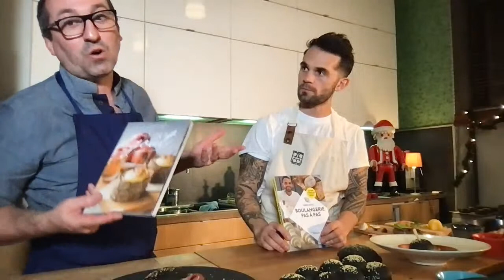LIVE Burger de noel 👨🏻‍🍳 Avec le chef Jesus Hurtado !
Apprenez à réaliser des burgers garnis pour les fêtes de fin d'année 💥

➼ Recette des Black Burger RAPIDE et FACILE !!
 Les ingrédients :
• Farine T45: 500g
• Sel: 9g
• Sucre: 15g
• Levure fraiche: 15g ou 7g de sèche
• Lait: 30g
• Oeuf: 50g
• Eau: 200g
• Beurre: 50g
• Encre de seiche: 5 à 10g

• Pétrissage: 4min en 1er Vitesse + 6min en 2nd vitesse
• Pointage: de 30min minimum à 12h maximum
• Diviser et bouler
• Mettre un peu d'eau et recouvrir de graines de millet ou sésame
• Apprêt: 1h30min à 28°c
• Cuisson: 10min à 160°
• Ressuage
• DEGUSTEZ !!!